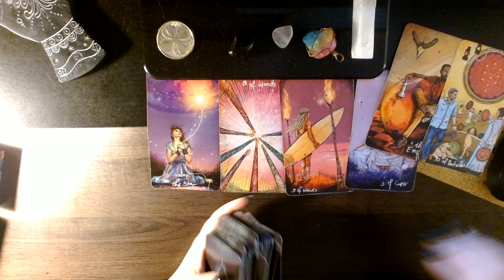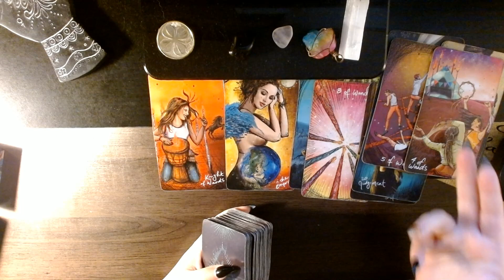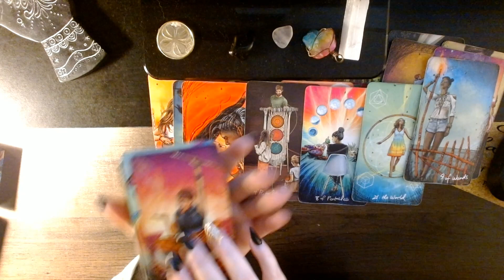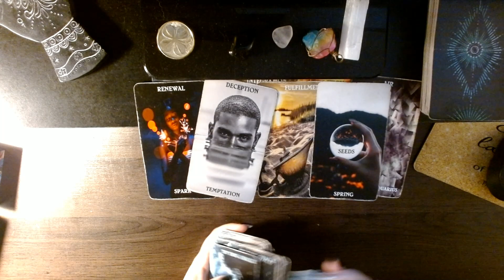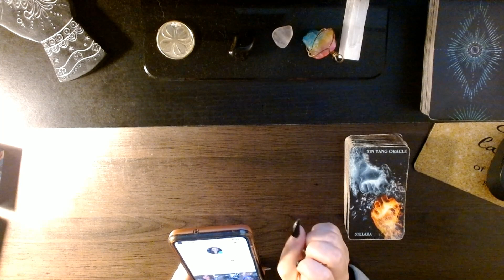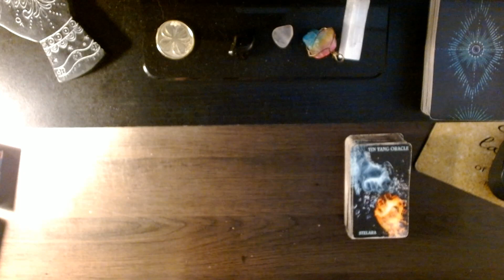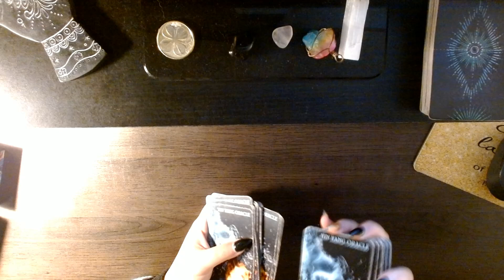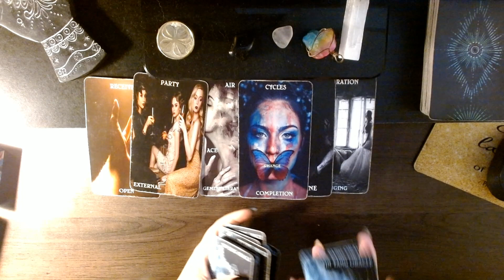df focus on union dm focus on separation from karmic partners and completing cycles